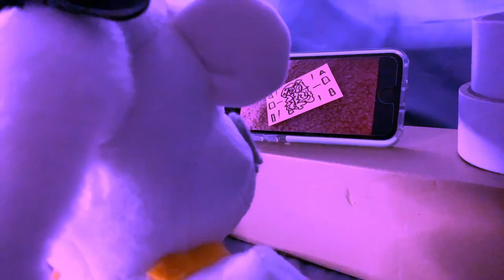Invade The Plush Verse - Legend Of The OmniMeteor Part 2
In the Second part to this two part special we find our parties battling it out for the powers of their world, which will lead them to the powers of the Universe.

fnaf plush
fnaf action figure
fnaf animation
fnaf
five nights at freddys
fnaf 2
fnaf 3
fnaf 4
fnaf 5
fnaf sl
fnaf 6
ffps
fnaf vr
fnaf 7
fnaf sb
fnaf merch
fnaf funko
fnaf sanshee
fnaf adventure
fnaf world
fnaf movie
fnaf short
plush video
plush adventure
horror
horror game
story
horror story
video games
gaming